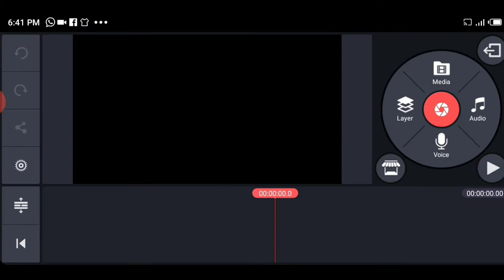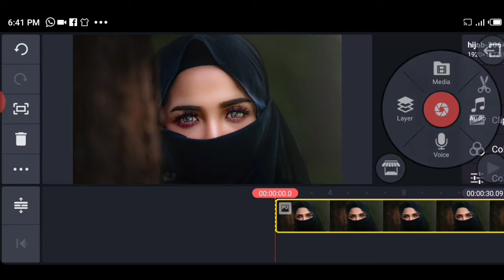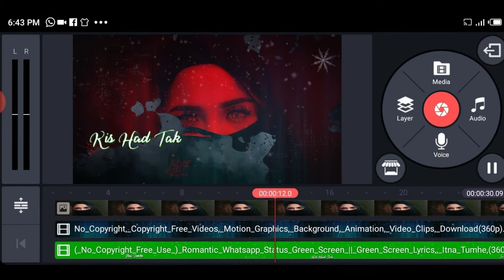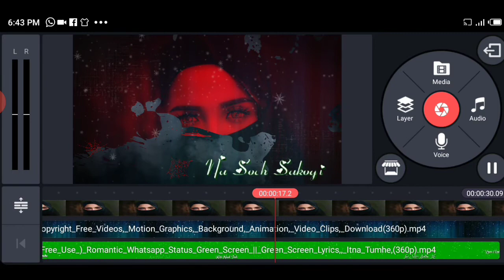How to create trending WhatsApp status video in kinemaster || kinemaster par status kaise banaye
is video mein Maine bataya hai kya aapke ES tarah se status banaa sakte ho meet karta hun aap samajh Gaye hoge aur video ko like kar dena